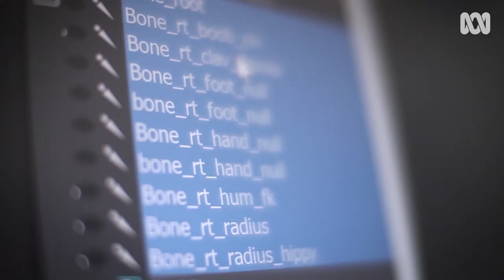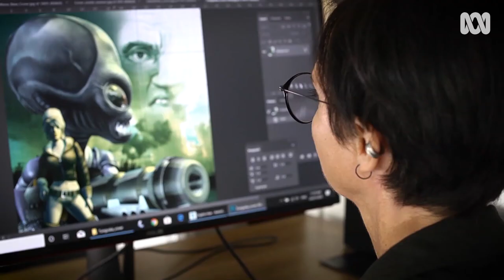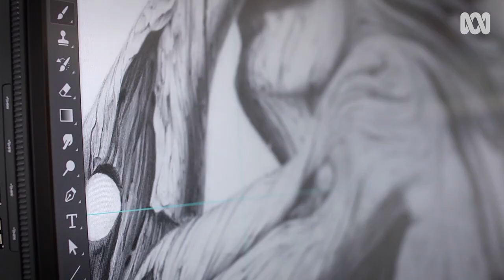From digital aliens to wilderness-inspired art: video games meet fine art | ABC Australia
Fiona changed her career path from video games designer to fine artist.
Fiona Francois, used to create digital aliens hellbent on destroying the planet. But a spanner in the works of her career prompted a move to Tasmania, where she’s found inspiration for her art in the Tasmanian wilderness. Now she’s creating characters of a very different, and more caring kind!

ABC Northern Tasmania: Sarah Abbott